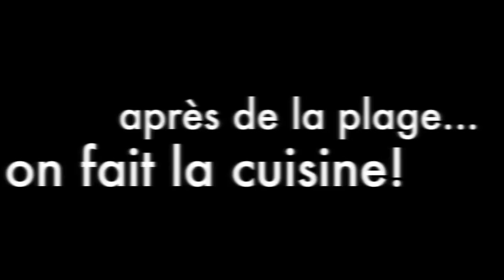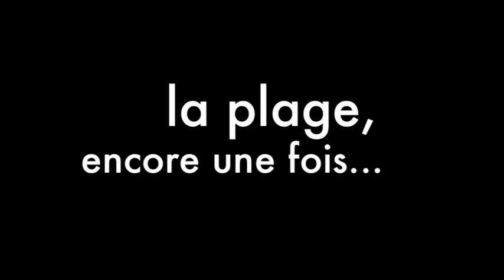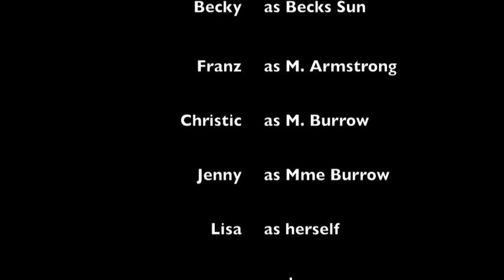Seignosse 2009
happy birthday Milla!